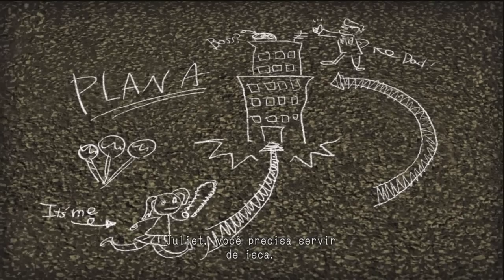Lollipop Chainsaw: Fulci Fun Center - Sexy Rider